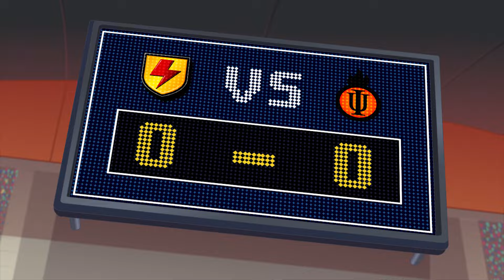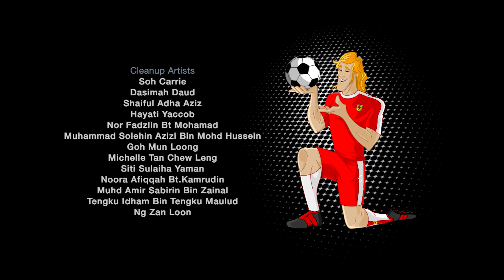Supa Strikas | Staffel 3 - Folge 12 | Nichts ist unmöglich | Fußball Cartoons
Von Toni Vern zu Colonel Von Pushup, die schlausten Köpfe der Super League werden durch die neue mysteriöse Taktik der Orions um den Verstand gebracht. Es scheint so, als hätte